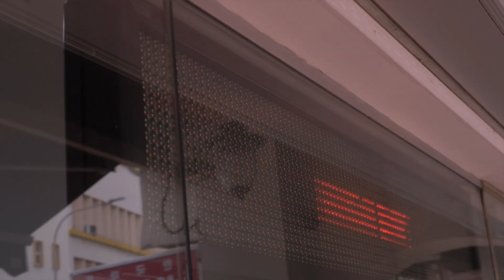Meet Bannie Kang: Asia's Favourite Bartender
Bannie Kang, co-founder of Mu in Taipei, is one of the most respected bartenders in Asia and she has been named the winner of the Mancino Bartenders' Bartender Award 2021, voted for by her peers.

Bannie has had a huge impact on the bar community, especially during the pandemic, pushing boundaries and inspiring fellow professionals: congratulations, Bannie!

Thanks to Manhattan, Singapore, for providing the filming location.

50 Best Restaurants TV is the official YouTube channel for The 50 Best Restaurants brand, which publishes annual lists of the opinions of thousands of international restaurant industry experts. These lists are announced at the award ceremonies of The World's 50 Best Restaurants, Asia's 50 Best Restaurants and Latin America's 50 Best Restaurants.